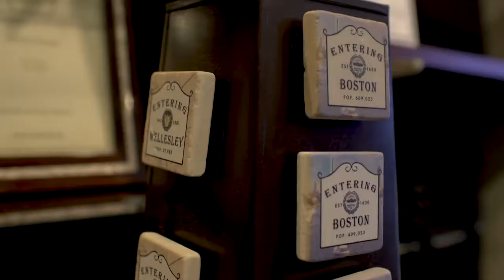Video Tour of London Harness, Wellesley Square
Everything we do has a purpose; and that is to raise the quality of your life and travels.

Especially if you haven't been to London Harness in a long time, or ever, you'll enjoy this one-minute tour of our store in the heart of the one and only Wellesley Square.

Special Services:

- Rewards Program: earn 10% cash back toward future purchases when you first sign up
- Monogramming and engraving on-site
- Complimentary gift wrapping
- Corporate gift orders

is where you'll find out all about London Harness and TUMI Wellesley.